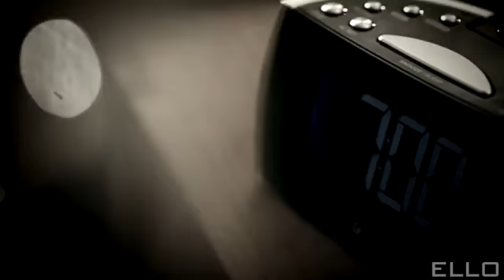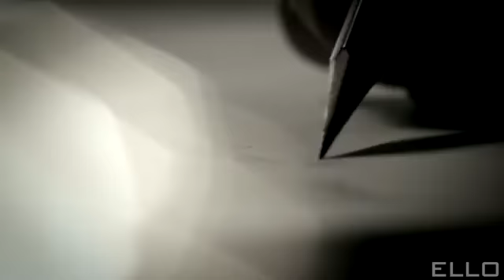Андрей_Grizz_lee_Эта_музыка